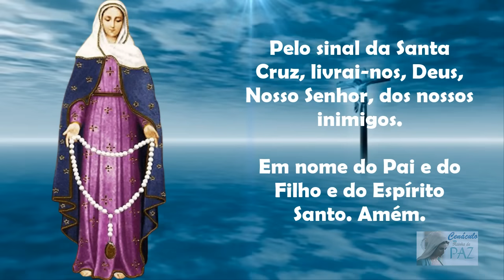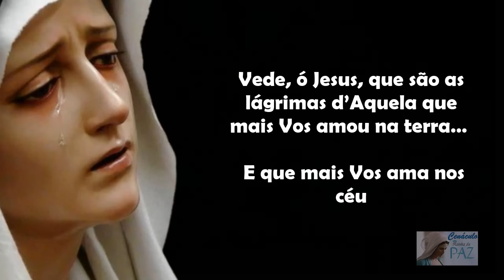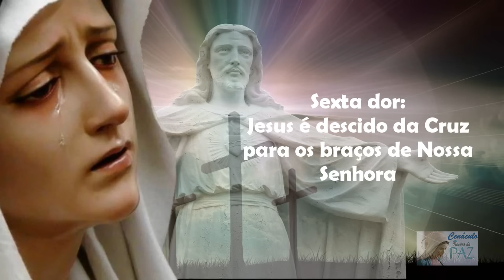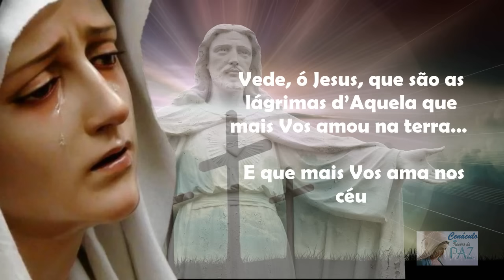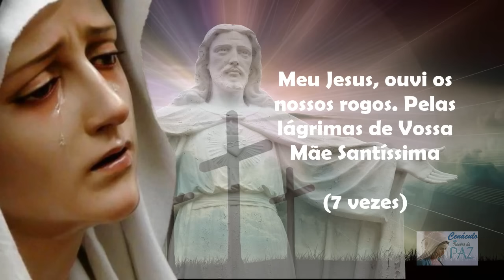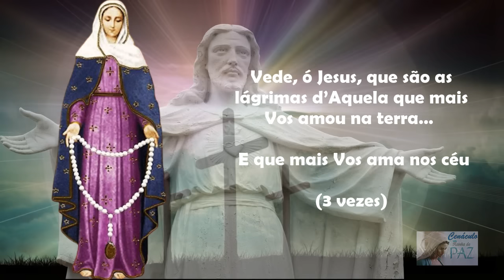Terço das Lágrimas de Nossa Senhora - Coroa Das Lágrimas de Maria (Sábado, 06/01/2024)